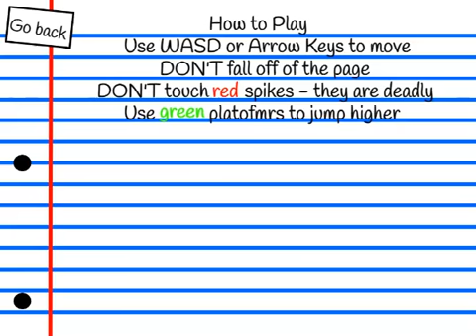Notebook - A Platformer - Scratch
An 8 level game that I made over the course of about 2 weeks.
(I am aware that there is a spelling mistake in the instructions, now fixed on both versions)